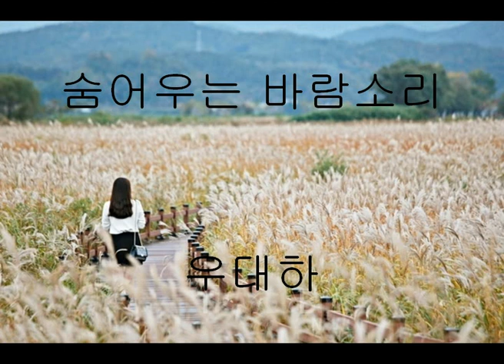우대하 - 숨어 우는 바람 소리 (리메이크) 추억 소환곡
갈대밭이 보이는 언덕 통나무집 창가에
길 떠난 소녀 같이 하얗게 밤을 세우네
김이 나는 차 한잔을 마주하고 앉으면
그 사람 목소린가 숨어 우는 바람 소리
둘이서 걷던 갈대 밭길에 달은 지고 있는데
잊는다 하고 무슨 이유로 눈물이 날까요
아~ ~ 길 잃은 사슴처럼 그리움이 돌아오면
쓸쓸한 갈대숲에 숨어 우는 바람 소리

길 잃은 사슴처럼 그리움이 돌아오면